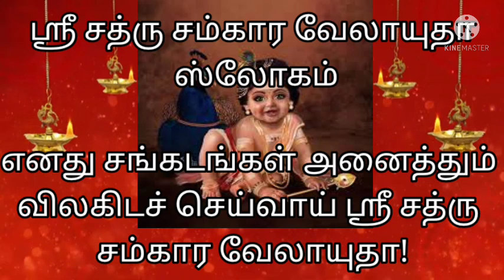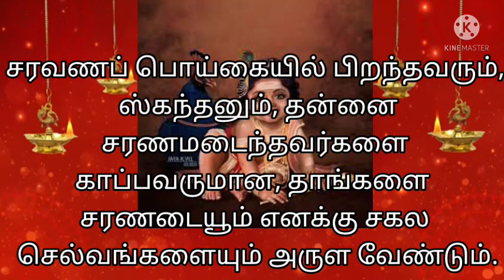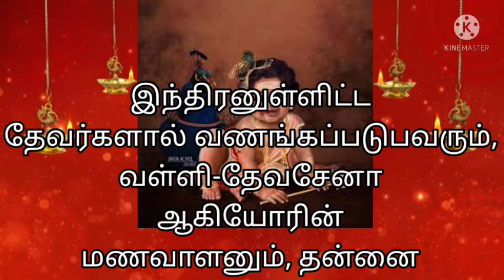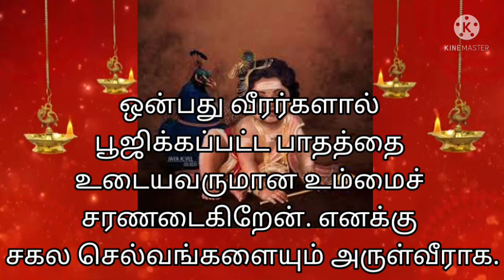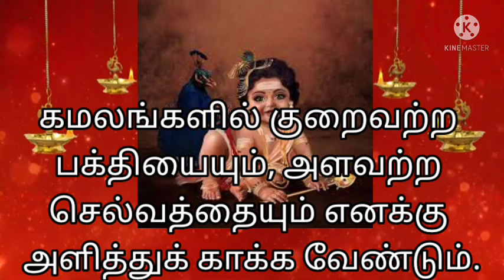ஸ்ரீ சத்ரு சம்கார ஸ்லோகம்ீ சுப்ரமண்ய ஷடக்ஷரி ஸ்லோகம்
ஸ்ரீ சத்ரு சம்கார வேலாயுதா ஸ்லோகம்
ஸ்ரீ சுப்ரமண்ய ஷடக்ஷரி மஹா-மந்த்ர
ஸ்தோத்ரம்

எனது சங்கடங்கள் அனைத்தும் விலகிடச் செய்வாய் ஸ்ரீ சத்ரு சம்கார வேலாயுதா!

நவக்கிரகங்கள் ஒன்பதும் நன்மையே அருளச் செய்வாய் ஸ்ரீ சத்ரு சம்கார வேலாயுதா!

சகல விதமான தோஷங்களும் என்னை விட்டுப் போகட்டும் ஸ்ரீ சத்ரு சம்கார வேலாயுதா!

எல்லா விதமான வருத்தங்களும் என்னை விட்டு அகல வேண்டும் ஸ்ரீ சத்ரு சம்கார வேலாயுதா!

துக்கங்களிலிருந்து நிவாரணம் எனக்குக் கிடைக்கட்டும் ஸ்ரீ சத்ரு சம்கார வேலாயுதா!

என்னுடைய தாபங்கள் தீர்ந்து விட அருள் செய்வாய் ஸ்ரீ சத்ரு சம்கார வேலாயுதா!

பாவங்கள் என்னிடம் நெருங்காமல் போகட்டும் ஸ்ரீ சத்ரு சம்கார வேலாயுதா!

என்னை வாட்டுகிற நோய்கள் உடலை விட்டு ஓடிவிடட்டும் ஸ்ரீ சத்ரு சம்கார வேலாயுதா!

எதிரிகள் என்னை விட்டு விலகிப் போவார்களாக ஸ்ரீ சத்ரு சம்கார வேலாயுதா!

உடல் சார்ந்த நோய்கள் தீர்ந்து போகட்டும் ஸ்ரீ சத்ரு சம்கார வேலாயுதா!

என்னைச் சுற்றுகிற பீடைகள் மறைந்து விடட்டும் ஸ்ரீ சத்ரு சம்கார வேலாயுதா!

எனக்கு பயம் என்பதே இல்லாமல் போக வேண்டும் ஸ்ரீ சத்ரு சம்கார வேலாயுதா!

தொடர்ந்து ஒன்பது செவ்வாய்க் கிழமைகள் தோறும் இது போல் வீட்டில் செய்து வந்தால் வேலாயுதத்தின் சக்தியால் நம்மை சுற்றியுள்ள அத்தனை பிரச்சனைகளும் நீங்கி நமக்கு நல்ல ஒரு பாதை பிறக்கும். துன்பம் வந்து விட்டதே என்று துவண்டு போகாமல் அதை எப்படி நீக்க முடியும் என்று இறைவனிடமே வழி கேட்டால் நல்லதே நடக்கும்.

ஸ்தோத்ரம்

ஆறுமுக கடவுள் முருகனது அருளை அள்ளித்தந்திடும் இந்த ஸ்தோத்ரம் குமார தந்திரம் என்னும் மந்திர சாஸ்திர நூலில் இருக்கிறது. ஸ்ரீ சுப்ரமண்யருடைய இந்த மூல மந்திர ஷடக்ஷ்ர ஸ்தோதிரத்தை எப்போது யார் படிக்கின்றாரோ அவருக்கு விரும்பிய அளவுக்கு செல்வங்கள் கிடைக்கும் எனப்படுகிறது.

ஸ்தோத்ரம்

மண்ணுக்கும் விண்ணுக்கும் நடுவிருந்து
மனதுக்கும் நினைவுக்கும் வழிதிறந்து
அதாத: ஸ்ம்ப்ரவக்ஷ்யாமி மூலமந்த்ர ஸ்தவம் சிவம்

ஜபதாம் ச்ருண்வதாம் ந்ரூணாம் புக்திமுக்தி ப்ரதாயகம்
ஸர்வசத்ரு க்ஷயகரம் ஸ்ர்வரோக நிவாரணம்

அஷ்டைச்வர்ய ப்ரதம் நித்யம் ஸர்வலோகைக பாவனம்.

சராண்யோத்பவம் ஸ்கந்தம் சரணாகத பாலகம்
சரண்யம் த்வாம் ப்ரபன்னஸ்ய தேஹி மே விபுலாம் ஸ்ரீயம்.

சரவணப் பொய்கையில் பிறந்தவரும், ஸ்கந்தனும், தன்னை சரணமடைந்தவர்களை காப்பவருமான, தாங்களை சரணடையூம் எனக்கு சகல செல்வங்களையும் அருள வேண்டும்.

ராஜராஜ ஸ்கோத்பூதம் ராஜீவாயத லோசனம்
ரதீச கோடி ஸெளந்தர்யம் தேஹி மே விபுலாம் ச்ரியம்

குபேரனைத் தோழமை கொண்ட சிவனிடத்திலிருந்து வந்தவரும், தாமரை இதழ் போன்ற நீண்ட கண்களையுடையவரும், கோடி

மன்மதனுக்கு நிகரான அழகும் கொண்ட நீங்கள் எனக்கு சகல செல்வங்களையும் அருள வேண்டும்.

பலாரி ப்ரமுகைர் வந்த்ய: வல்லீந்த்ராணி ஸுதாபதே!
வரதாச்ரித லோகானாம் தேஹி மே விபுலாம் ச்ரியம்

இந்திரனுள்ளிட்ட தேவர்களால் வணங்கப்படுபவரும், வள்ளி-தேவசேனா ஆகியோரின் மணவாளனும், தன்னை

அண்டியவர்களின் விருப்பத்தை நிறைவேற்றுபவனே!, எனக்கு சகல செல்வங்களையும் அருள வேண்டும்.

நாரதாதி மஹாயோகி ஸித்தகந்தர்வ ஸேவிதம்
நவவீரை: பூஜிதாங்க்ரிம் தேஹிமே விபுலாம் ச்ரியம்

நாரதர் முதலிய சிறந்த துறவிகளாலும், சித்தர்கள்-கந்தர்வர்களாலும் வணங்கப்பட்டவரும், வீரபாஹு முதலிய

ஒன்பது வீரர்களால் பூஜிக்கப்பட்ட பாதத்தை உடையவருமான உம்மைச் சரணடைகிறேன். எனக்கு சகல செல்வங்களையும் அருள்வீராக.

பகவன் பார்வதீஸுநோ! ஸ்வாமின் பக்தார்திபஞ்சன!
பவத் பாதாப்ஜயோர் பக்திம் தேஹி மே விபுலாம் ச்ரியம்

பகவானே!, பார்வதி குமாரா!, தலைவனே! பக்தர்களின் கவலைகளைப் போக்குகின்றவனே! தங்களுடைய பாத

கமலங்களில் குறைவற்ற பக்தியையும், அளவற்ற செல்வத்தையும் எனக்கு அளித்துக் காக்க வேண்டும்.

வஸுதான்யம் யச: கீர்திம் அவிச்சேதம் ச ஸ்ந்ததே:
சத்ரு நாசன மத்யாசு தேஹி மே விபுலாம் ச்ரியம்

தங்கம், தான்யம், அளவற்ற புகழ், மகன்-பேரன் என்று வம்ச விருத்தி, விரோதமற்ற சுற்றம் ஆகியவற்றை

இப்போழுதே எனக்கு அளித்து, செல்வத்தையும் அருள் புரிவீர்களாக!
இதம் ஷடக்ஷரம் ஸ்தோத்ரம்

ஸுப்ரம்மண்யஸ்ய ஸந்ததம்
ய: படேத் தஸ்ய ஸித்யந்தி ஸ்ம்பத: சிந்திதாதிகா:

இந்த ஸ்தோத்ரம் படிப்பவர்களுக்கும், கேட்பவர்களுக்கும், இன்பத்தையும் மோக்ஷத்தையும் அருளக்கூடியது. விரோதிகளை வெற்றி கொள்ளவும், நோய் நொடிகள் அண்டாமல் அஷ்டலெக்ஷிமியின் அருளைப் பெறவும், உலகிலுள்ளோர் அனைவரையும் தூய்மைப்படுத்தும் ஸ்ரீமுருகனின் மங்களமான மூலமந்திரத்தால் ஆனது இந்த ஸ்தோத்ரம்.